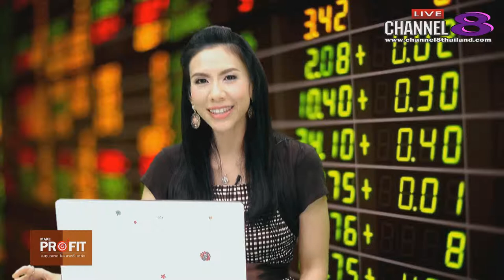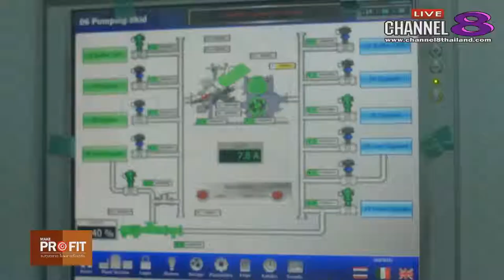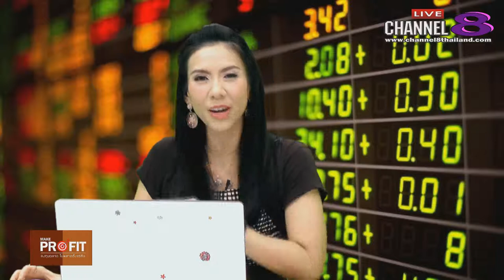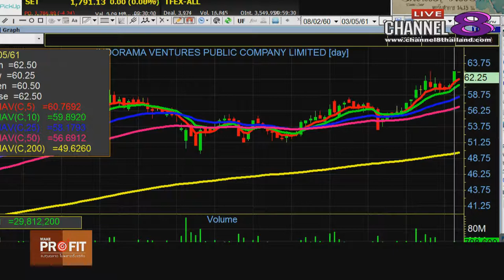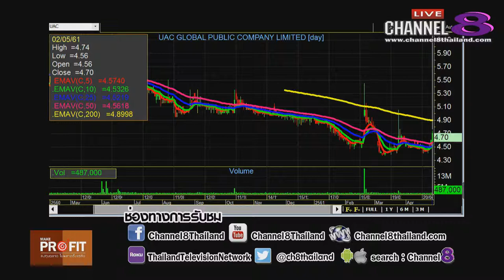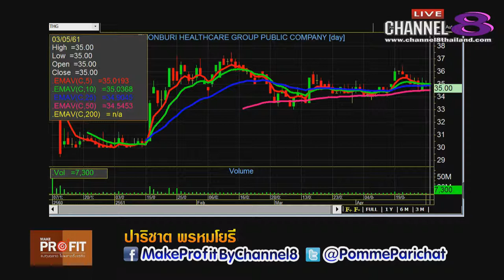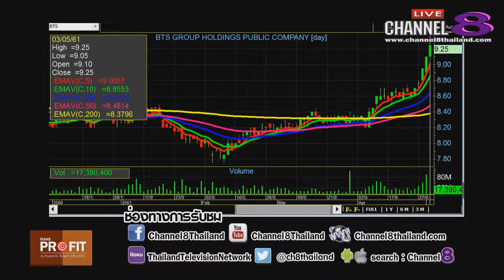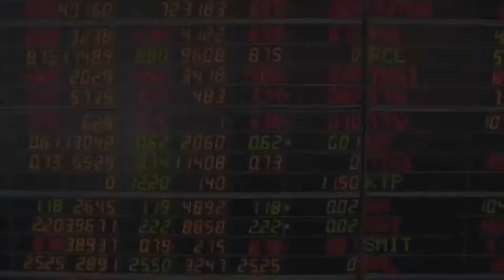Channel8Thailand : MakeProfit ลงทุนฉลาดไม่พลาดตั้งแต่คิด 3-5-61